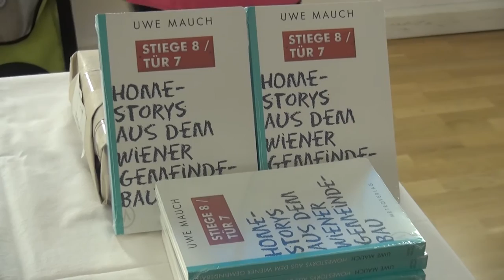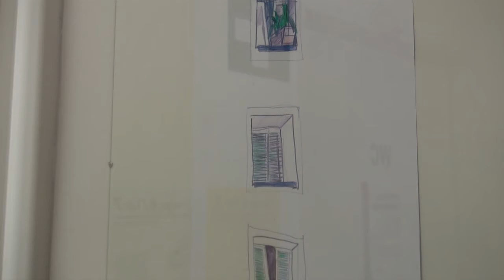Buchpräsentation und Ausstellungseröffnung Stige8Tür7